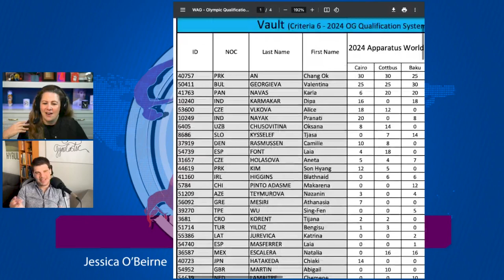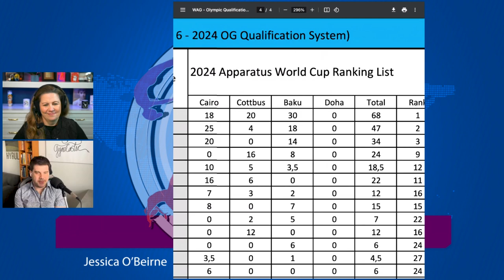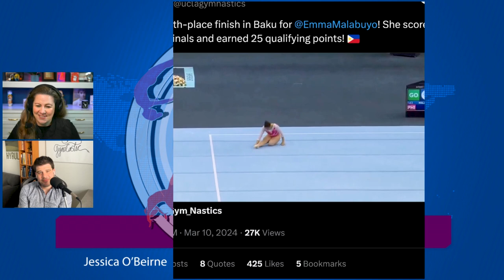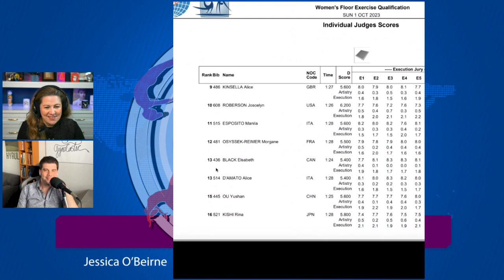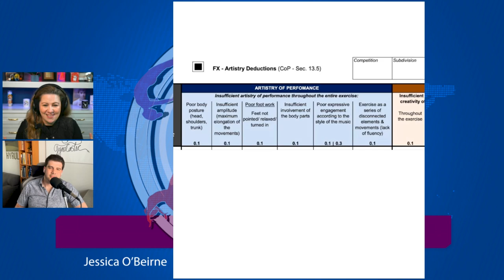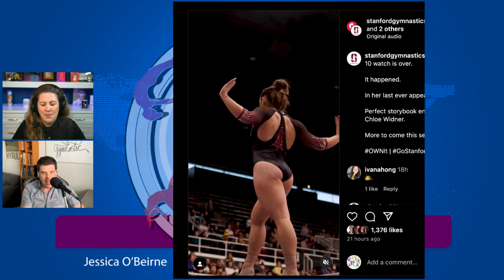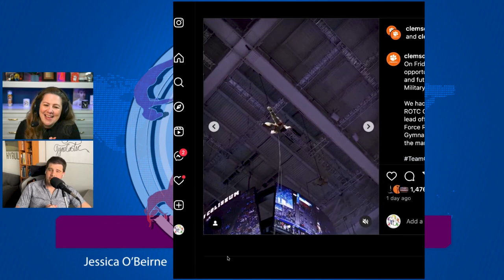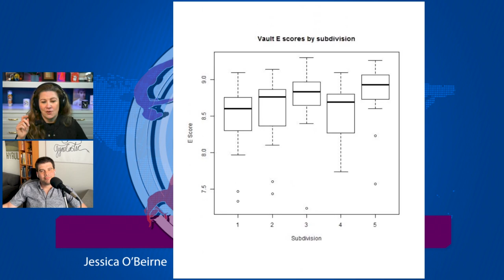Beam Cap-gate Returns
Elite News

Gabby's back at WOGA
Baku is done! We discuss who is already locked in for an Olympic spot and what the remaining contenders like Emma Malabuyo need to happen to get Olympic spots of their own
An important update from the Artistry Corner as Jessica explains why Ellie Black won artistry at 2023 worlds

College Headlines

Haleigh Bryant got the 4th-highest AA score in college history as LSU re-passed Cal for second in the rankings
Which of this week's 10s do we consider the realest?
Beam cap-gate returns with the audacity to afflict Leanne Wong. We discuss what the rule is—and what the rule should be—when a gymnast dismounts the cap right off the beam
Bracketology update: Why Arkansas' ranking is the most important story over the next two weeks, how that will influence a potential Group of Death at regionals, and what other teams might pay the price
Choose Your Champion Part 2: Last week we did bars and beam, so now we're choosing our champions among the top-ranked vault and floor workers
Plus, an important mini-commission on how gymnasts maintain their bikini lines

More With Club Gym Nerd
- Join Club Gym Nerd (or give it as a gift!) for access to weekly Behind The Scenes episodes, dedications, mini-commissions and group commissions
Club Gym Nerd members get access to all of our exclusive extended interviews, Behind The Scenes and College & Cocktails episodes.
More goodies:
- Live Show Virtual Season Pass
- 2024 College & Cocktails menu (including cocktails of course)
- GymCastic newsletters
- GymCastic Fantasy Gymnastics League